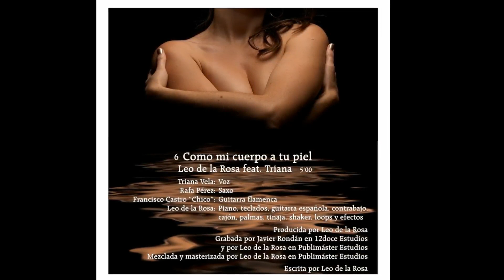COMO MI CUERPO A TU PIEL - Leo de la Rosa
COMO MI CUERPO A TU PIEL - Leo de la Rosa (feat. Triana)
Álbum: Andalucía Flamenco Chill, Vol. 2

COMO MI CUERPO A TU PIEL

Hoy he visto en tu mirar
Que las olas son al mar